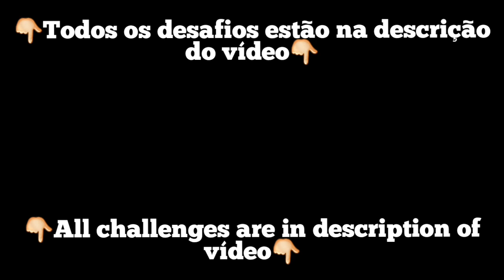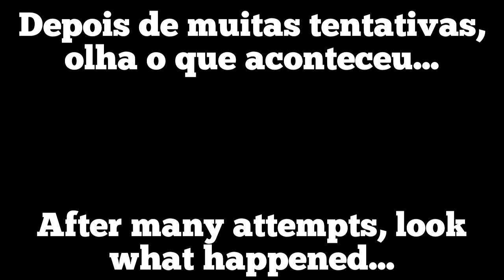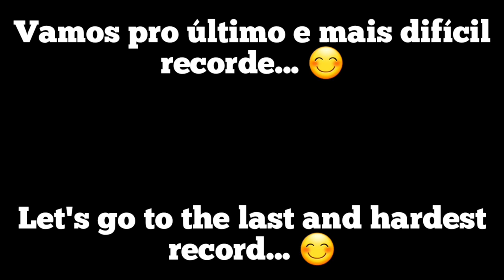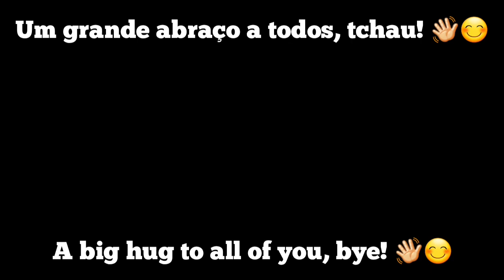🤯🔥VERY INSANEEEEEE! NEW RECORDS WITH SUPER CAR #3!!🤯🔥 - Hill Climb Racing 2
Nesse vídeo, você verá eu melhorando recordes com o super carro no Hill Climb Racing 2! - In this video, you will see me improving records with the super car in Hill Climb Racing 2!

My Discord ‐ Meu Discord;■ GG YT♿#2024

🚦Challenges - Desafios🚦

1- I got 10.392s in Trial of Fall.

2- I got 14.765s in Let It Snow.

3- I got 11.560s in Showgrounds.

4- I got 8.185s in Rough Road.

5 I got 7.995s in Steep Downhill Cliff.

6- I got 14.783s in Whipclash.

7- I got 15.261s in Bat Country. (Esqueci de salvar o melhor tempo - I forgot to save the best time 😅)

🎵 Música Usadas - Used musics 🎵

3- (06:51) Sullivan King - Someone Else [Monstercat Remake]

5- (13:46) Naturally Unstoppable Warriors (mashup) - Imagine Dragons + The Score

6- (16:52) Rae Sremmurd - This Could Be Us (Arman Cekin & Ellusive Remix)

HCR2
HCR
Hcr2
Hcr
HCr2
HCr
HCR2 Secrets
Secrets in HCR2
Gold GamerGG
gold gamergg
1O&01 1O&0I YT
Vereshchak
[PR]Sammer
KambojTheOne
[PR]linus
[GL]PrOteCT HCR2 RS|
PrOteC|DB
Cool Guy Noroxx!
  [JC]Rusteam
Vokope
YT Deflorator
Johnsie2006TM
BoxyPlains
Turtle HCR2
CoconutBro
Tesla iLeapsy
LegendLamboHCR2
HCR2 Ligna
system bypasser 2 ARJ
Vittorio Gameplays
FingerSoft Neel
HCR2 Matti
HCR2 Sirox
Hill Climb Racing 2 Cool Guy Hill Climb Racing 2 Noroxx!  Hill Climb Racing 2 [JC]Rusteam
Hill Climb Racing 2 VokopeYT
Hill Climb  Racing 2 syste.m bypasser 2